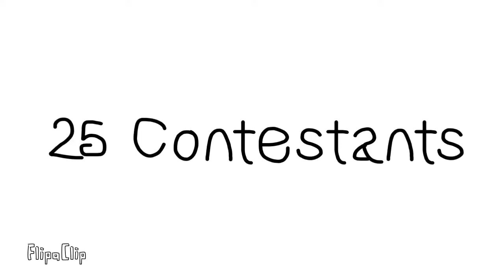Object show intro vs round 13